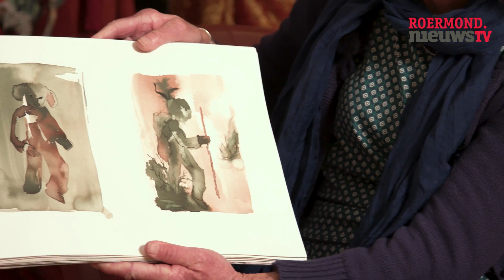Van de Hoed en de Rand Expositie van 4 kunstenaars in de Gallery in Horst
Expositie van 4 kunstenaars
Arte teatral,
Kunst met een theatraal karakter.
Vier kunstenaars met ieder hun eigen discipline exposeren in de galerie van Erwin en Ger.
Florale installaties, beelden, kostuums, schilderijen, en tekeningen in zeer diverse stijlen zijn, door Erwin als het ware in scène gezet.
Theatrale kunst die de zintuigen van de kijker laten zinderen .
Udie Adams studeerde af op het thema theater. Haar schilderijen werden met lof ontvangen en beoordeeld , cum laude.
Tjeu Adams maakt maskerachtige beelden in o.a. hardsteen.
Helma Pustjens werkt abstract. In haar werken veel beweging en expressie.
Erwin Michielsen mixed media laat zich inspireren door o.a. het noorderlicht. Volgens hem
zijn lichtspel en belichting niet weg te denken binnen een theater.
Dit alles in combinatie met: kostuums van Théatre Floral.
Deels afkomstig uit diverse landen en deels vervaardigd door Dieny Snellen.
In het verleden hebben Ger en Erwin 10 jaar lang performances gegeven in hun privé theater met diverse artiesten, waarbij de bloem in de hoofdrol stond. De bloem zal in deze expositie niet ontbreken. Florale objecten die aansluiten op het thema van deze tentoonstelling. Met een knipoog naar de feestdagen die komen gaan, brengen deze 4 kunstenaars de kijker in sprookjesachtige sferen.
Arte teatral is meer dan alleen kijken het is een beleving die je ondergaat.
Erwin Michielsen en Ger Hoebers heten u van harte welkom.
Loevestraat 37 Horst. Toegang gratis

zaterdag 26 november, zondag 27 november
zaterdag 3 december, zondag 4 december
zaterdag 10 december, zondag 11 december
zaterdag 17 december, zondag 18 december
11.00 uur - 17.00 uur